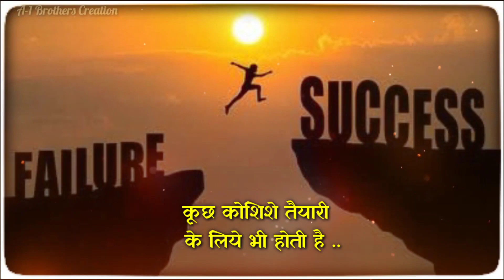Best Motivational Video | Interesting Quotes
Note ►

✔ Images and music used in this video do not belong to me and goes to their respected owners. Then I will discuss it with you and take action as you say.